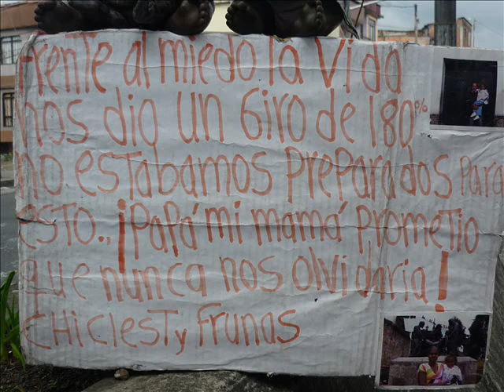DOCUMENTAL LA DIVERSIDAD DE LA VIDA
Este Reportaje Graficlo lo realice para un credito de Fotoperiodismo,Decidi elegir a un personaje muy caracteristico de la ciudad de Armenia, "DOCUMENTAL LA DIVERSIDAD DE LA VIDA"... Es un vendedor ambulante que se ubica siempre en la sede central del ICBF. lo realice ya que me pareció un personaje muy particular de la ciudad y como veran en el video,su historia ha estado llena de tragedias y desventuras.